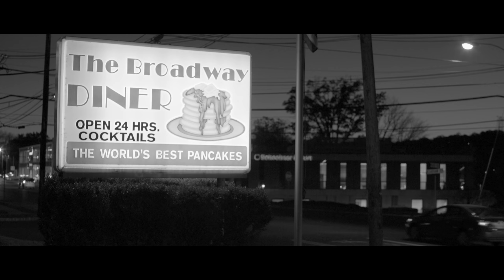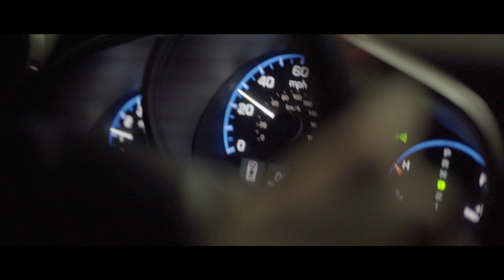Brains, Trains and Automobiles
What's going on up there? A not-so-scientific look into the brain.